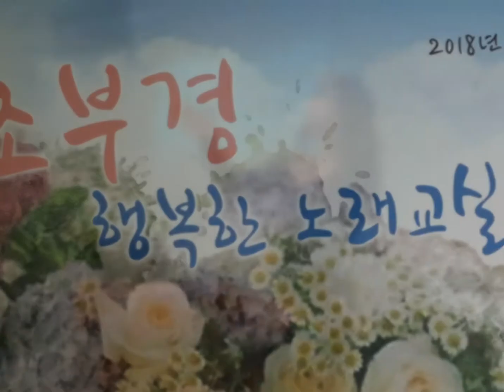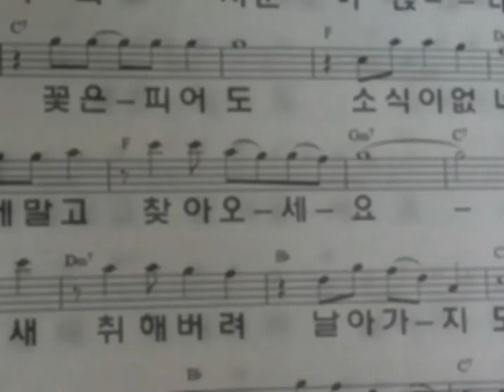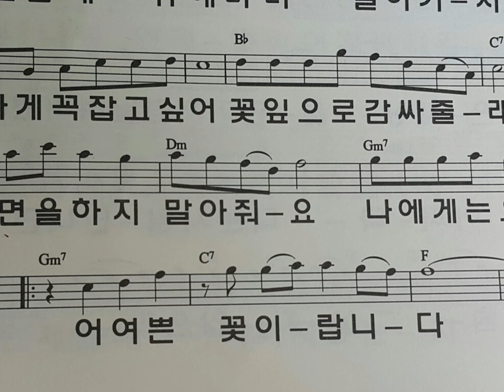조부경 노래교실1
이철민 작사 작곡
해 주 노래
어여쁜 꽃

영상 사진은 아름답고
우아한 조부경 선생님 입니다.